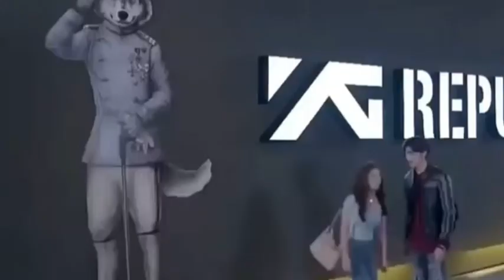Sekai - Burn Me Down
[ Intro ]
You came out searching for a reason
I couldn't believe this was the reason
That you would have to Burn Me Down

[ Build-up ]
I followed this time
You would have to Burn Me Down

[ Verse 1 ]
With your love
From the ground
Trying to not think about you

Lost you in my mind
Screaming loud...
Still so lost
Scared to find
Reasons to not be without you
Wish I could hide my head in the clouds

[ Pre-Chorus ]
You came out looking to throw me around
But I'll be holding on forever

I crumbled deep into the feeling
The feeling that you'd leave me to drown
Yeah... I'm still holding on together

[ Verse 2 ]
You won't bring me down...

[ Outro ]
Yeah... You would have to Burn Me Down
Down...